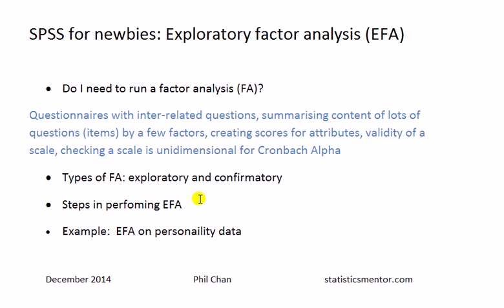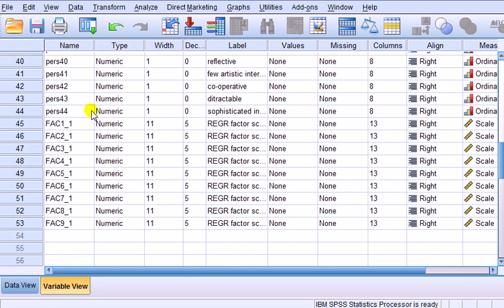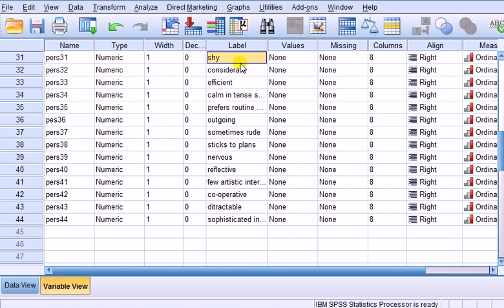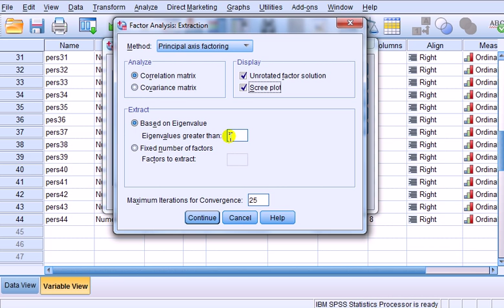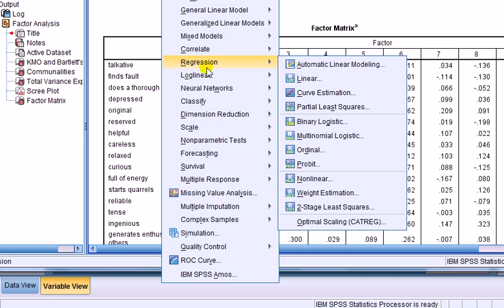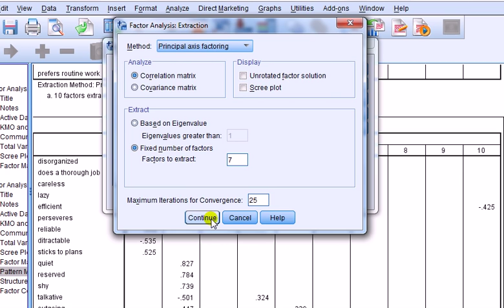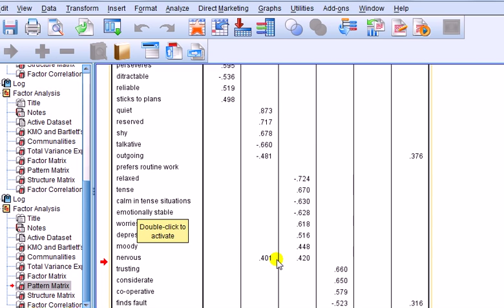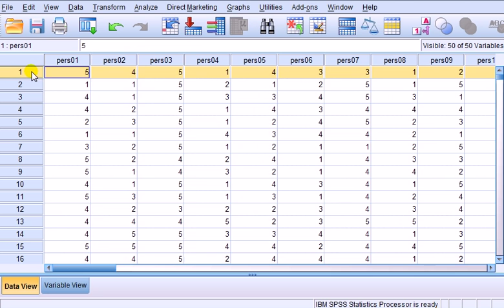SPSS for newbies: Exploratory factor analysis (principal components)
Introduction to factor analysis/ principal components analysis  including interpretation.
Do I need to run a factor analysis (FA)?
Questionnaires with inter-related questions, summarising content of lots of questions (items) by a few factors, creating scores for attributes, validity of a scale, checking a scale is unidimensional for Cronbach Alpha
Types of FA: exploratory and confirmatory
Steps in perfoming EFA
Example:  EFA on personaility data

NOTE: somewhere in the video I say you can compute mean and standard deviations of the estimated factor scores. Well, you can, but it;s not meaningful. To see how people scored on a factor, a histogram or QQ plot would do.